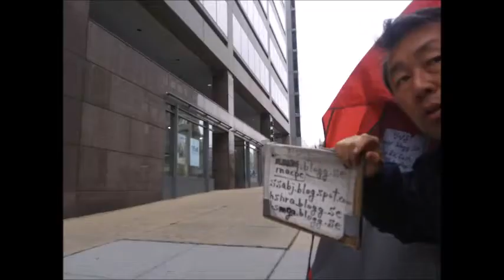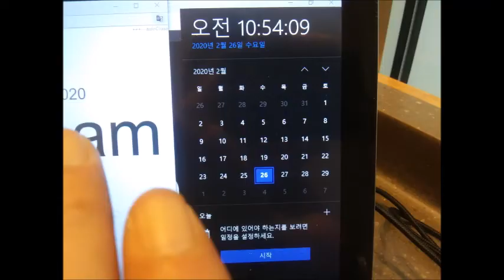Feb 25,26 2020 Tue,Wed in Starbucks,Washington d c